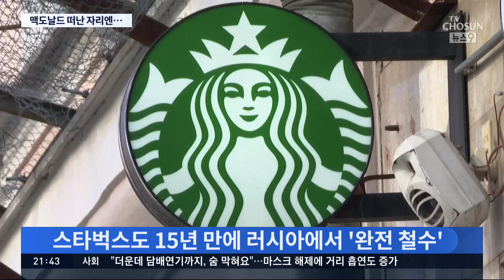스타벅스, 러시아 영구 철수…맥도날드 인수업체, 맥(Mc)으로 계속 영업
우크라이나를 침공한 러시아에서 서방 브랜드들이 속속 사업을 포기하고 있죠. 맥도날드에 이어 스타벅스도 발을 뺍니다. 이들 브랜드가 빠진 자리엔 어떤 업체가 들어서게 될까요.